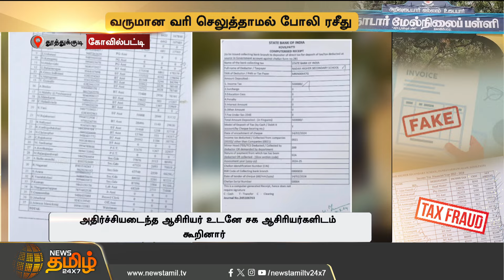வருமான வரி செலுத்தாமல் போலி ரசீது... ஆசிரியர்களிடம் சுமார் ரூ. 1.5 கோடி மோசடி? | Newstamil24x7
வருமான வரி செலுத்தாமல் போலி ரசீது... ஆசிரியர்களிடம் சுமார் ரூ. 1.5 கோடி மோசடி? | Newstamil24x7 | School | Teachers issue | Thoothukudi